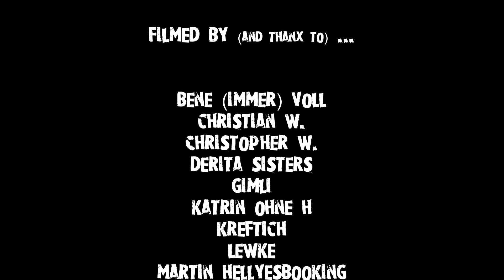Weekly Carouse - Let´s go to the Ballabude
Ein Cover von der legendären Band ANGRY EX aus Voerde.

Lyrics:
Take me home to the Stockumer City where the girls are pretty and the beer is billich, I want you please take me home

Let´s go to the Ballabude!

Aufgenommen von: WEEKLY CAROUSE und DERITA SISTERS
Aufgenommen in: Orange Whip Studios, Santa Barbara, USA
Aufgenommen im: April 2014

Gefilmt von:
Bene (immer) Voll
Christian W.
Christopher W.
Derita Sisters
Gimli
Katrin ohne H
Kreftich
Lewke
Martin Hellyesbooking
Nora
Pottriddim
Redlight 6
Ronny
Ruben
Seppo
Yellowstrahl 3